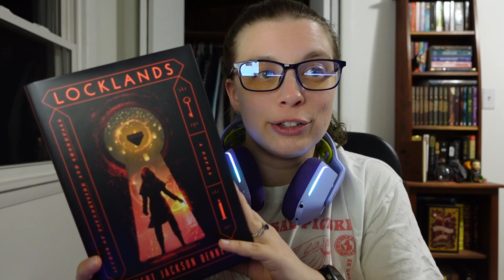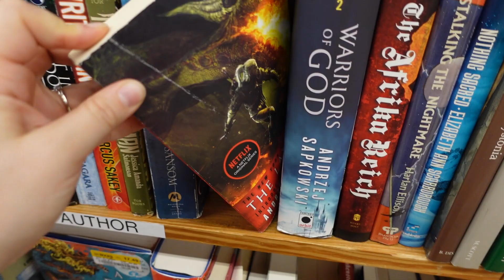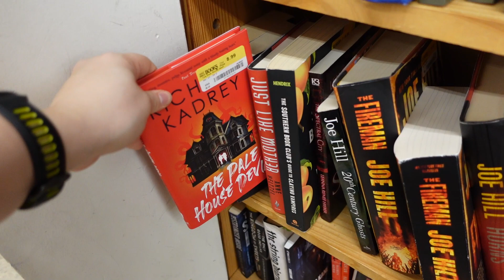Camp NaNoWriMo Week 2 Vlog | Tough Choices and A Realization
The hard truth sometimes hurts a bit, but I'm happy with where I'm heading!

Current WIP: Project Soup/Co-Author Fantasy

Add me on the NaNoWriMo website! My username is Bkevans

Listen. Educate yourself. Keep moving forward.

Rep Codes:
Coffee Over Cardio: 10sarabean
JustStrong: SARMOD10